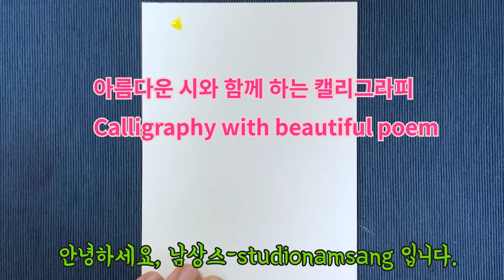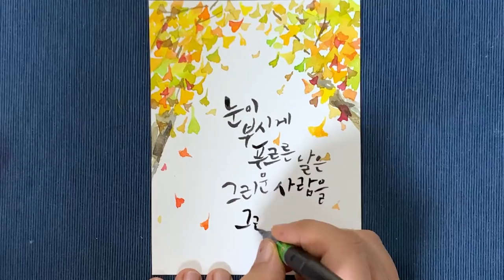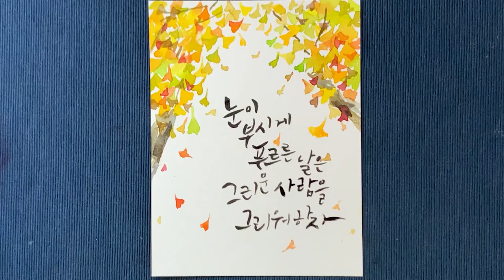수채화 캘리그라피 -그리운사람을그리워하자 watercolor calligraphy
황금비가 내리는 요즈음입니다.  낙엽비가 떨어지는걸 보면 정말 아름답죠~!
수채화로 떨어지는 은행잎과 손글씨로 글을 써서 아름다운 캘리그라피를 만들어 봅니다.  '서정주'시인의 '푸르는 날' 의 시를 낭송하면서 즐거운 시청 바랍니다~~